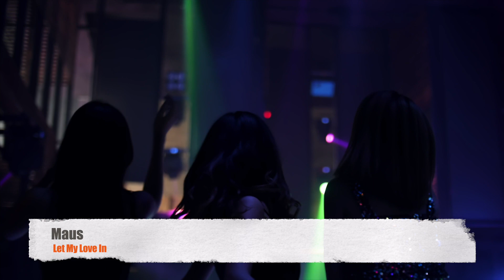Maus - Let My Love In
IMPORTANT:We have 100 % permission to Upload this song on our channel (Audio Content)
IMPORTANT: We have 100 % permission to use this video on our channel (Visual Content)

For More: